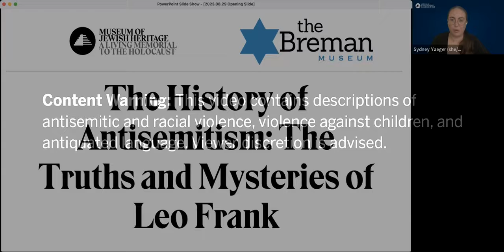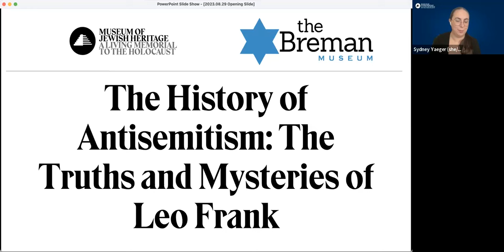The History of Antisemitism: The Truths and Mysteries of Leo Frank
0:00 Introduction by Sydney Yaeger
4:16 Matthew H. Bernstein
5:40 Leo Frank case (Sandy Bergman)
15:30 Matthew H. Bernstein
16:40 Role of antisemitism (Steve Oney)
23:37 Status of antisemitism in the US (Eric L. Goldstein)
33:50 Race relations in Atlanta/South
43:10 Musical parade
47:01 Role of KKK before/during/after
50:27 Leo Frank innocent?
58:50 Thoughts on the Leo Frank case

Leo Frank was a pencil factory superintendent in Georgia in April 1913 when his coworker, thirteen-year-old Mary Phagan, was murdered. Her body was found in the factory’s basement, and Frank was convicted of the crime and sentenced to death. Many since have examined the case and posited that Frank was denied a fair trial and unjustly convicted amid a wave of antisemitic fervor – it was this fervor that spurred a mob of people to storm the prison and lynch Frank on August 17, 1915. Frank is the only Jew known to be murdered in this way in American history. Frank’s case has since become the subject of multiple investigations and alleged-coverups, not to mention books, movies, and the current Broadway revival of the musical Parade.

Sandy Berman, founding archivist of The William Breman Jewish Heritage Museum, Steve Oney, author of And the Dead Shall Rise: The Murder of Mary Phagan and the Lynching of Leo Frank, and Eric L. Goldstein, Associate Professor of History and Jewish Studies at Emory University, will talk with Matthew H. Bernstein, Goodrich C. White Professor of Film and Media at Emory University, to delve into Leo Frank’s story and its legacy.

Sandy Berman has a master’s degree in history and archives from Case Western Reserve University and was the founding archivist of the Cleveland Jewish Archives at the Western Reserve Historical Society. She is also the founding archivist of The William Breman Jewish Heritage Museum where she established the largest repository for Jewish historical research in the Southeast. As the archivist Sandy spent years traveling to small towns across Georgia and Alabama documenting Jewish life. During her tenure at The Breman Sandy curated numerous exhibitions including ZAP! POW! BAM! The Superhero: The Golden Age of Superhero Comic Books, 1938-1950, Seeking Justice; The Leo Frank Case Revisited and History with Chutzpah: Remarkable Stories of the Southern Jewish Experience. She is also the author of two books of historical fiction, Klara with a K and Whitewashed.

Steve Oney is the author of And the Dead Shall Rise: The Murder of Mary Phagan and the Lynching of Leo Frank. The book received the American Bar Association’s Silver Gavel Award and the National Jewish Book Award. He is also the author of A Man’s World, a collection of magazine articles drawn from his career writing for GQ, Esquire, Los Angeles, The Atlanta Journal & Constitution Magazine, Time, and other publications. He is presently working on a history of NPR for Simon & Schuster’s Avid Reader Press. He was raised in Atlanta and educated at the University of Georgia and at Harvard, where he was a Nieman and a Shorenstein Fellow. He lives in Los Angeles with his wife, designer Madeline Stuart.

Eric L. Goldstein is Associate Professor of History and Jewish Studies at Emory University, where he directed the Tam Institute for Jewish Studies for a decade. He is the author of the prize-winning The Price of Whiteness: Jews, Race, and American Identity (Princeton University Press, 2006); and, with Deborah R. Weiner, On Middle Ground: A History of the Jews of Baltimore (Johns Hopkins University Press, 2018). From 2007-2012, he was the editor of the quarterly scholarly journal, American Jewish History.

Matthew H. Bernstein is the Goodrich C. White Professor of Film and Media at Emory University, where he teaches courses on film history and criticism.  He is the author of Screening a Lynching: The Leo Frank Case on Film and Television (2009) and Walter Wanger, Hollywood Independent (1994; 2004), a biography of a major producer in the classical era. He is the editor or co-editor of four anthologies on topics ranging from John Ford to film censorship and the author of numerous essays. He is a two-time recipient of National Endowment for the Humanities research grants as well as teaching and scholarship awards from the prestigious Society for Cinema and Media Studies. From 2005 to 2020, he served on the National Film Preservation Board, which advises the Librarian of Congress on matters of preservation as well as films to be added to the National Film Registry. He is currently co-writing a history of the Columbia Pictures studio and a study of Atlanta film culture in the segregated era.